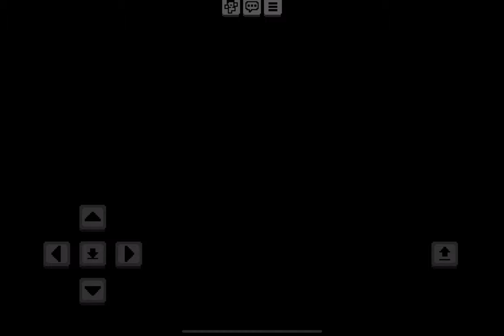Crabcraft Season 2 Episode 2: The Llama is hacking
How did that Llama withstand gravity with one flimsy piece of string?!?